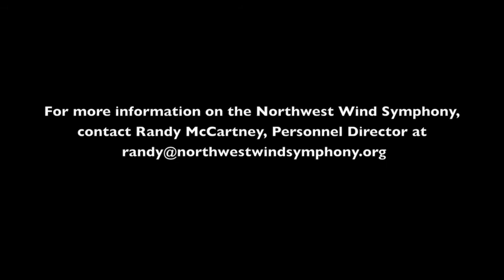NWWS Concert "Concerto for Tuba" by Edward Gregson Ron Schwartz, Tuba Soloist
The Northwest Wind Symphony plays "Concerto for Tuba" by Edward Gregson. Tuba Soloist - Ron Schwartz.
Directed by Dr. Dan Schmidt at the April 21, 2012 "Shall We Dance" Concert.  Centralia College Corbet Hall, Centralia Washington.